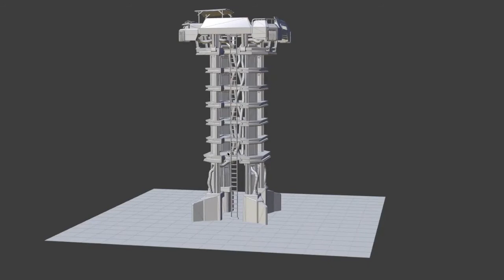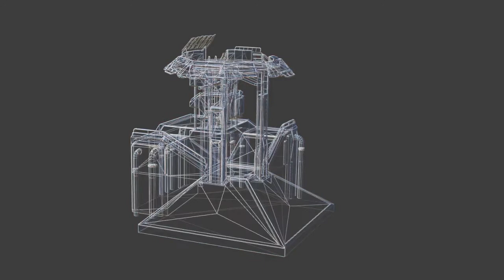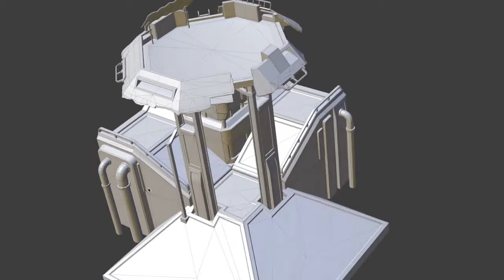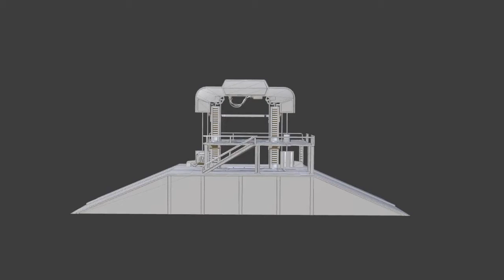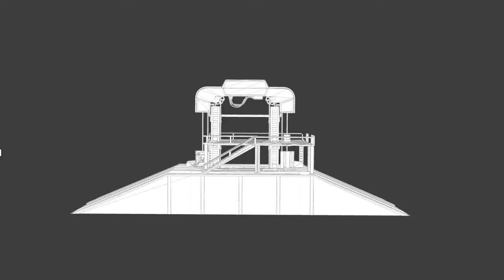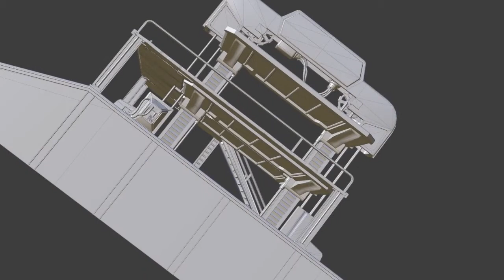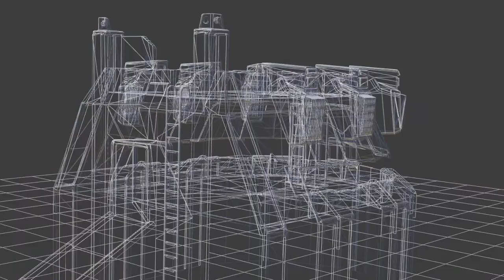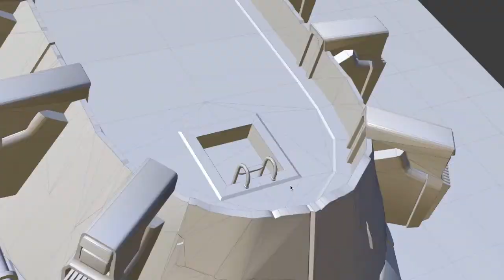Starhawk ⏐ Concept Art / Art ⏐Pt.4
""All 3D pictures and words come from Hog Jonny."" For more info on the 3D pictures please go